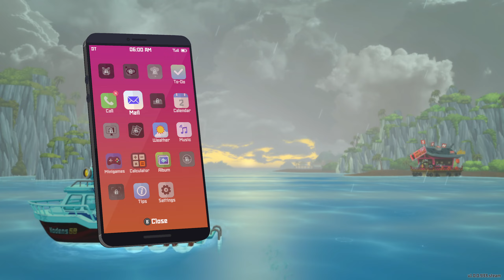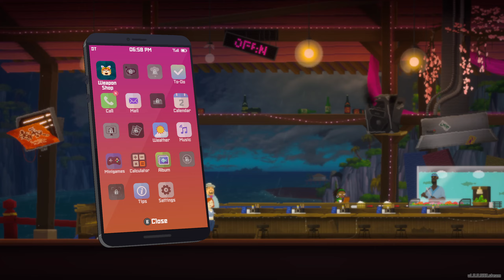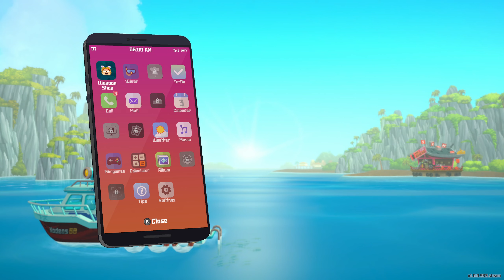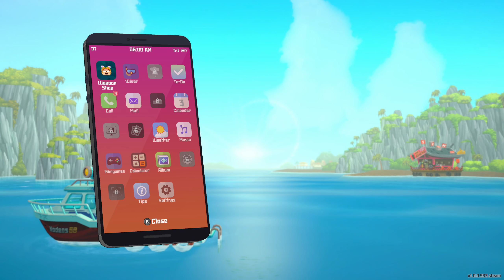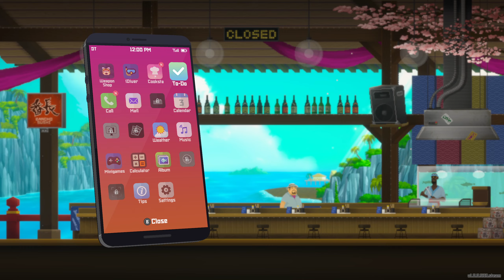Shai Plays Dave The Diver - Part 1